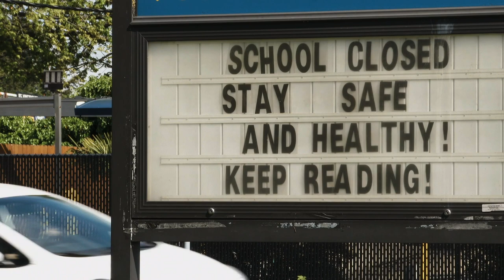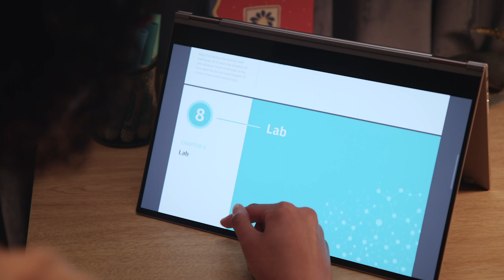Remote learning is education's new normal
The COVID-19 pandemic has hastened the arrival of remote learning in school districts everywhere. As K-12 schools closed their doors and shifted to at-home education, educators pursued creative solutions for digital education and expanded 1-to-1 device programs to meet their changing needs.

Samsung Chromebooks and Galaxy tablets include built-in security and management features to make sure students stay focused and their data remains secure. The Chromebook Plus LTE and some Galaxy tablets come with cellular data capabilities, which can bridge the gap for students who don't have reliable Wi-Fi at home.